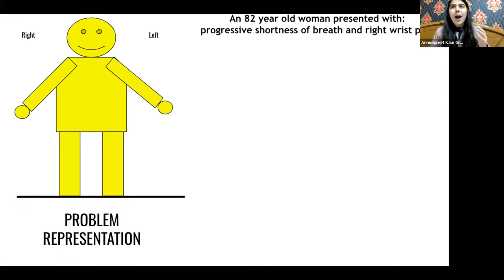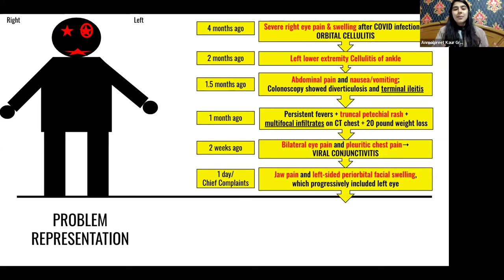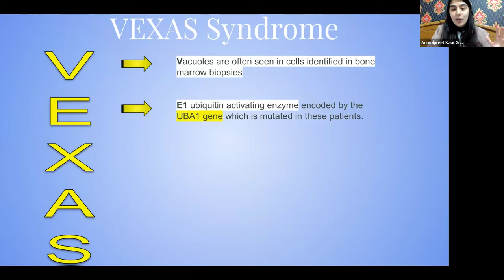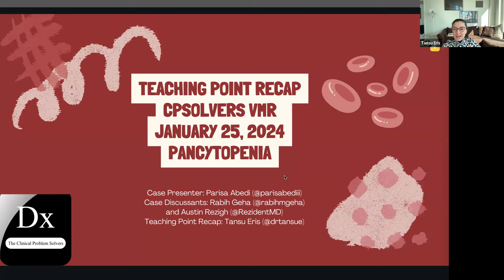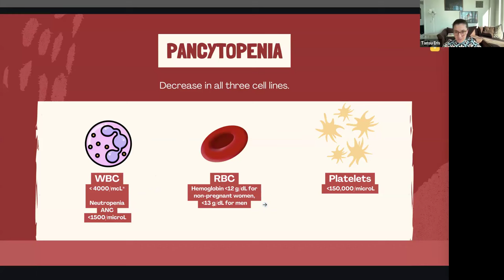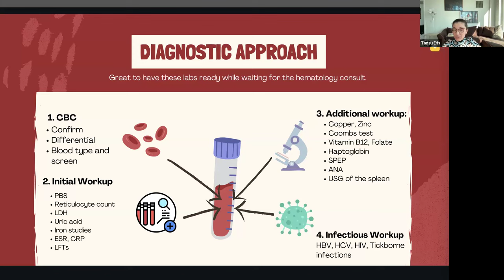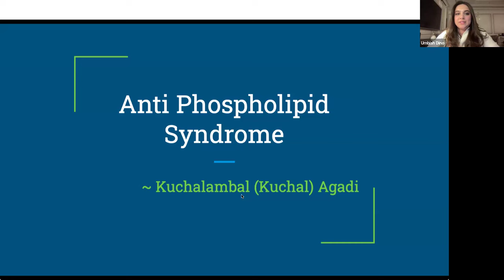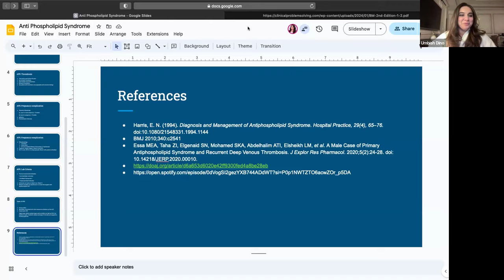February 6, 2024 Teaching Points Recap VMR